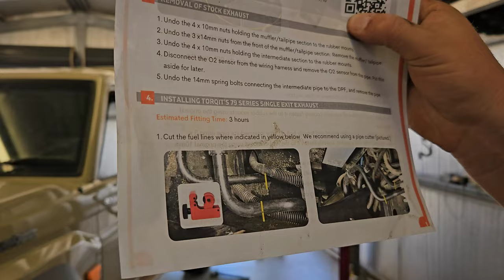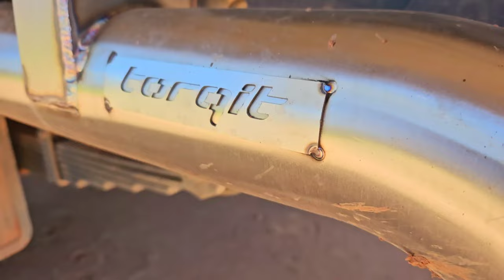2024 Toyota LandCruiser 70 series - Torqit 3.5 exhaust!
In this Video I install a Torqit 3.5 inch exhaust. DPF deletes, cut fuel lines and busted clutches. let's discuss it all. does this exhaust sound good, and is it worth the price tag...